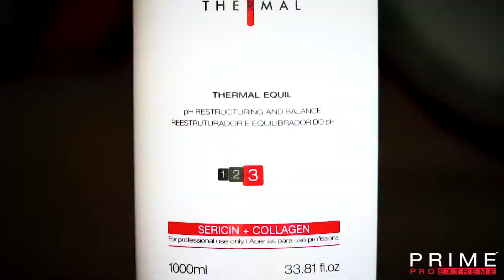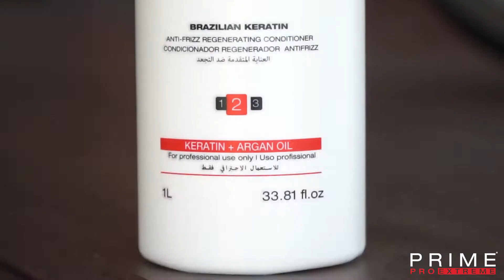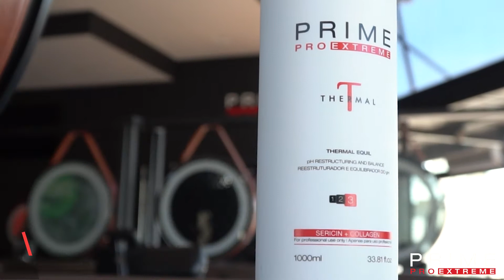PASO A PASO THERMAL COMPLEX - Lari Barreto 🇪🇸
Vea paso a paso la exclusiva línea ThermalComplex de nuestro coordinador técnico en Europa, Lari Barreto, y sorpréndase con el resultado de la suavidad perfecta. ❤

Abre un servicio ahora mismo a través de nuestros canales y prepara tu stock para la devolución del lockdown: